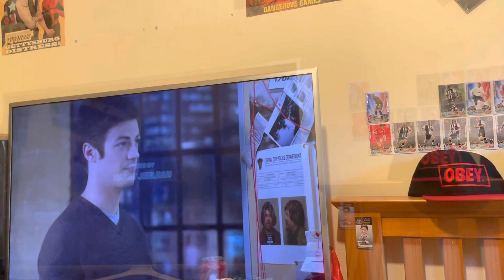Flash all star team up reaction season 1 episode 18